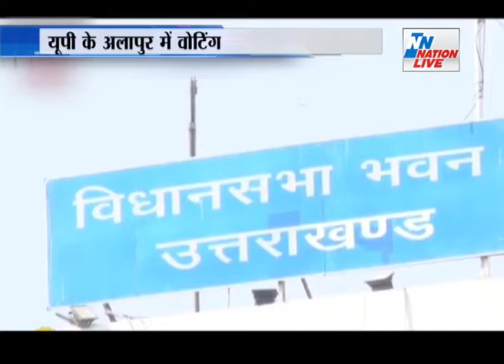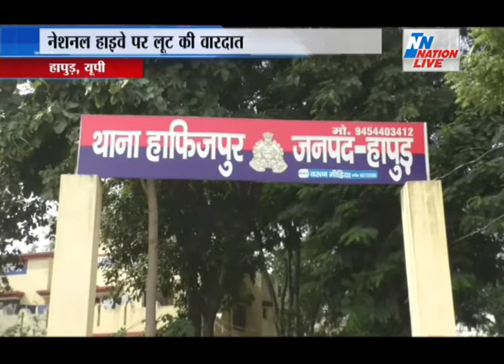BULLETIN 9.00 am 9 March 2017